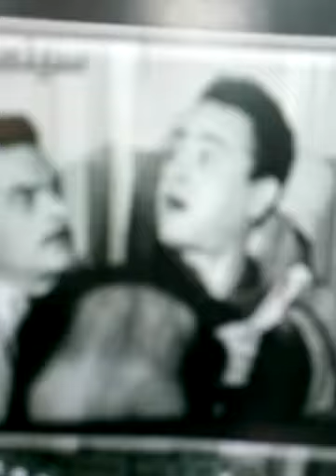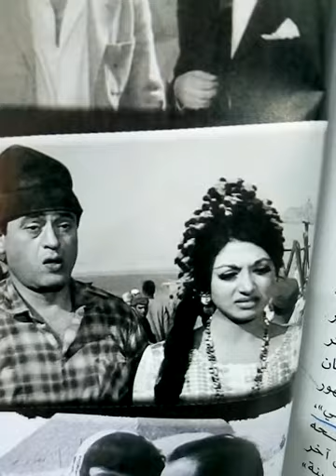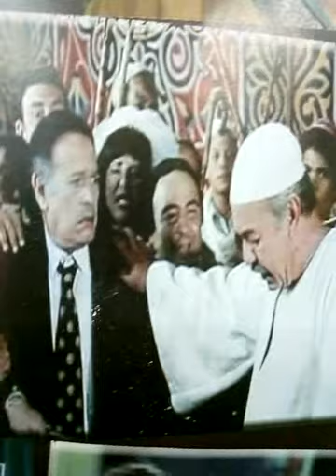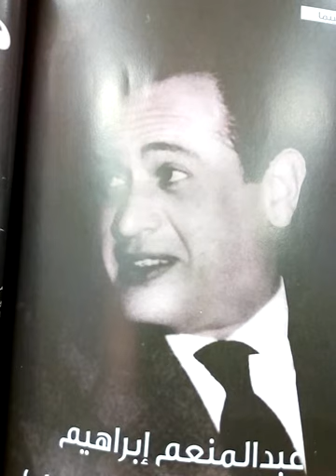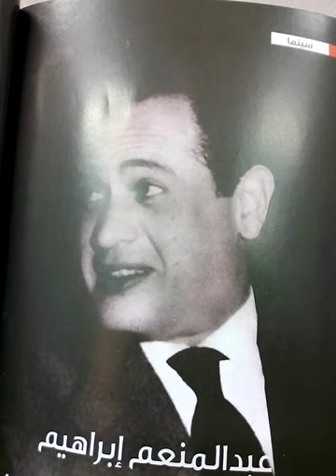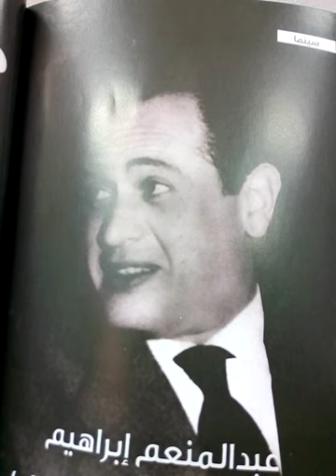الفنان عبد المنعم ابراهيم/و(300)عمل فني/وجوائز عديده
63  عاما من العطاء وكثير من الاعمال السينمائيه والمسرحيه والدراما